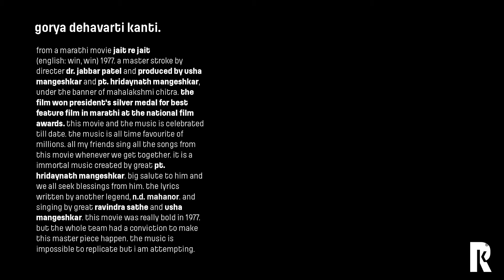Gorya Dehavachi Kanti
Another amazing song from Marathi move, Jait Re Jait (1977) Directed by Dr. Jabbar Patel. Amazing music by Pt. Hridaynath Mangeshkar. Lyrics by N.D. Mahanor. Beautifully sung by Ravindra, Usha Mangeshkar. This was a cult movie at that time. Imagine making this bold movie in 1977. Do let me what guys think.